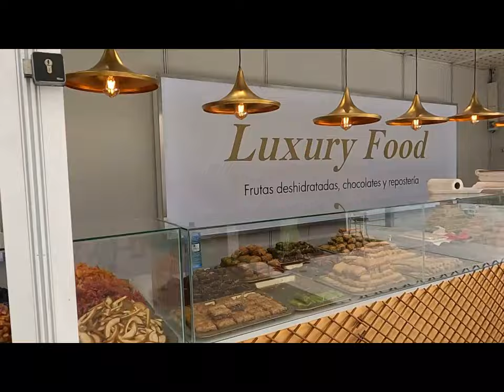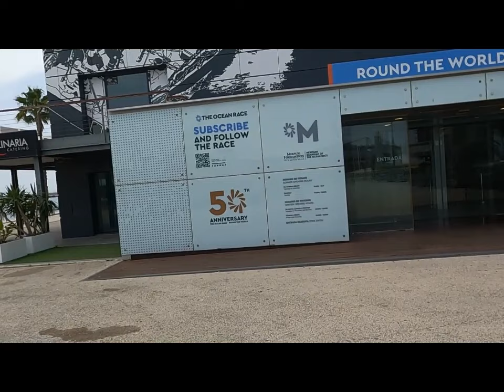ALICANTE SPAIN city tour 🇪🇦 BARS & RESTAURANTS 🍻 OLD TOWN july 2023 Costa Blanca 4K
ALICANTE SPAIN 🇪🇦 BARS & RESTAURANTS 🍻 OLD TOWN july 2023 Costa Blanca 4K ,walking tour in July )alicante spain ,alicante located on the southeastern coast of Spain, is a popular tourist destination known for its beautiful beaches, historic old town, vibrant marina, and cruise terminal. Let's explore each of these attractions:
Alicante Old Town (Casco Antiguo): Alicante's Old Town is a charming area filled with narrow cobblestone streets, colorful buildings, and historical sites. One of the main highlights is the Castle of Santa Barbara, perched on top of Mount Benacantil, offering stunning panoramic views of the city and the Mediterranean Sea. The Old Town is also home to the Co-Cathedral of Saint Nicholas, a magnificent church dating back to the 17th century. You can wander through the streets, visit local shops, and enjoy traditional Spanish cuisine in the many restaurants and cafes.Alicante Beach: Alicante is a vibrant coastal city located in the southeastern region of Spain. Known for its stunning beaches, rich history, and lively atmosphere, Alicante offers a wide range of activities and attractions for visitors. Here are some popular things to do in Alicante:

Explore Santa Barbara Castle: Perched on top of Mount Benacantil, Santa Barbara Castle offers breathtaking views of the city and the Mediterranean Sea. You can hike up the hill or take an elevator to reach the castle and explore its ancient walls, towers, and exhibits.
Relax on Postiguet Beach: Located right in the heart of Alicante, Postiguet Beach is a popular spot for sunbathing, swimming, and enjoying the Mediterranean vibe. The beach is lined with palm trees and offers various amenities, including restaurants, bars, and water sports facilities.
Stroll along the Explanada de España: The Explanada de España is a beautiful promenade that stretches along Alicante's waterfront. Lined with palm trees and colorful mosaic tiles, it's a great place for a leisurely walk, people-watching, or enjoying a refreshing drink at one of the outdoor cafés.
Visit the Old Town (Barrio de la Santa Cruz): The narrow, winding streets of Alicante's Old Town are filled with charm and history. Explore the picturesque neighborhood, discover hidden squares, visit the Co-Cathedral of St. Nicholas, and browse through local shops selling handicrafts and souvenirs.
Explore the Archaeological Museum of Alicante (MARQ): MARQ is a renowned museum that showcases the rich archaeological heritage of the region. The museum uses interactive displays and multimedia presentations to take visitors on a journey through Alicante's history, from prehistoric times to the present day.
Indulge in the local cuisine: Alicante is famous for its gastronomy, particularly its seafood dishes and traditional rice-based dishes like paella. Explore the city's restaurants and tapas bars to savor authentic flavors and try local specialties like arroz a banda or black rice with cuttlefish.
Visit the Modernist Market of Alicante (Mercado Central): This bustling market is housed in a beautiful modernist building and offers a wide array of fresh produce, meats, cheeses, and local delicacies. It's a great place to immerse yourself in the local culture and pick up some delicious treats.
Take a boat trip to Tabarca Island: Tabarca Island is a small island located off the coast of Alicante. Known for its crystal-clear waters and marine reserve, it's a popular destination for snorkeling and diving. You can take a boat trip from Alicante and spend the day exploring the island's beaches and enjoying fresh seafood.

👍🏼  below some useful links  cheap bargains !!

(Costume hire ) great for children’s parties 🎉

(Kiwitaxi is an online booking platform of individual transfer servicies and private car tours.)

All these items       🚚Free delivery 🚚

Cheap quality discount cameras  📸

Cheap outside Solar lights

Greats discounts these popular items